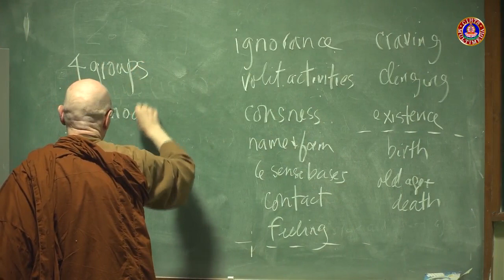Dependent Origination and Selflessness in Pāli Tradition: Ven. Bhikkhu Bodhi